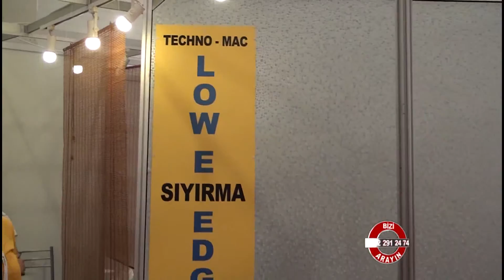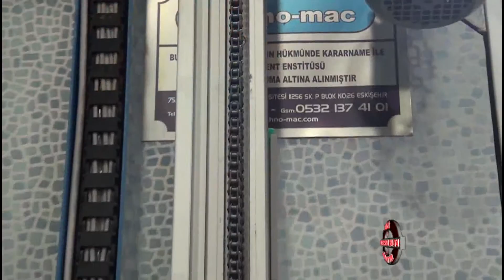Techno Mac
Techno Mac hakkında bilgi sahibi olmak için videoyu inceleyebilirsiniz.